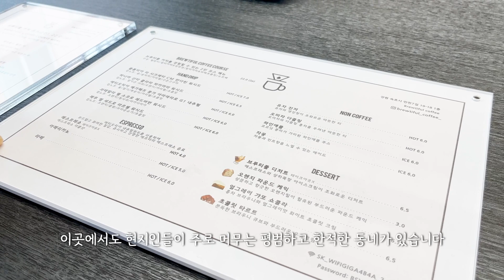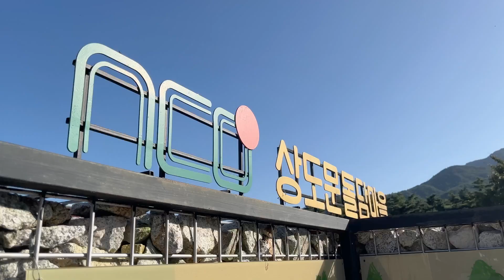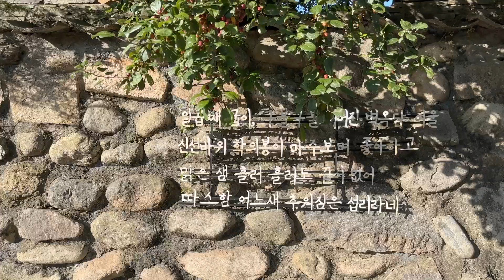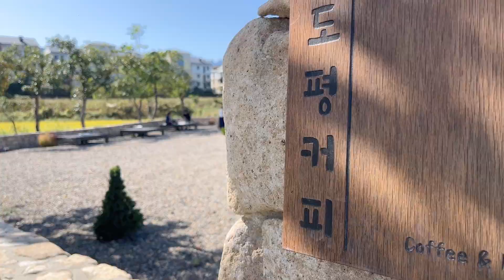느릿하게 삶을 즐기는 방법 |속초의 또 다른 이유 | 속초는 우리의 포근한 고향이 되었습니다 | 멋진 가을 날, 내 마음도 맑음입니다.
00:28 People 속초의 또 다른 이유
04:01 Nature 속초는 우리의 포근한 고향이 되었습니다.
08:42 Inspiration 멋진 가을 날, 내 마음도 '맑음'입니다.